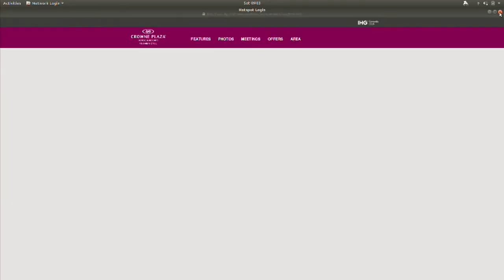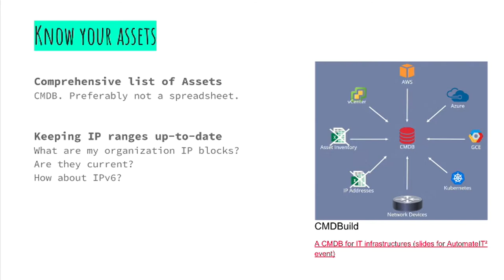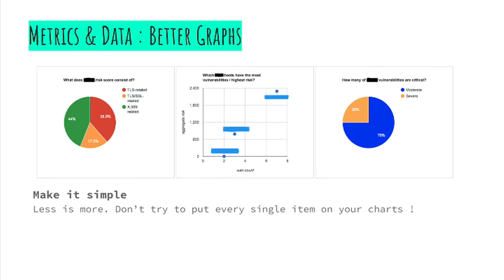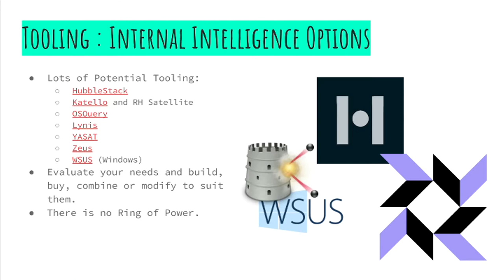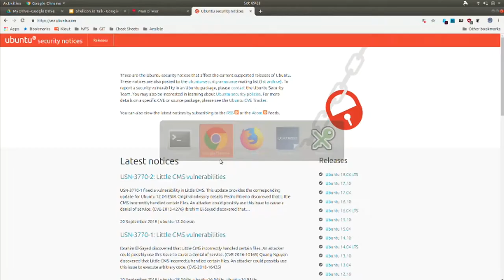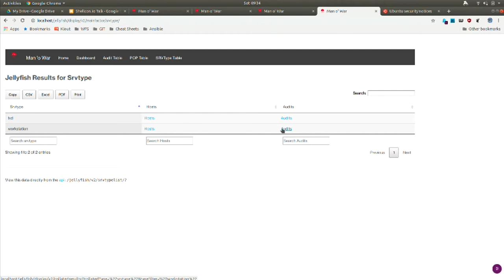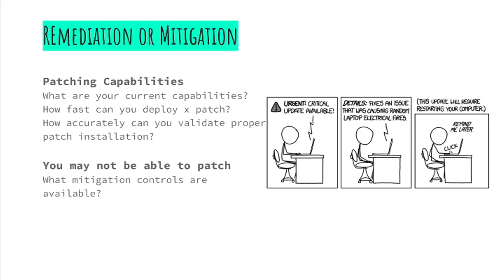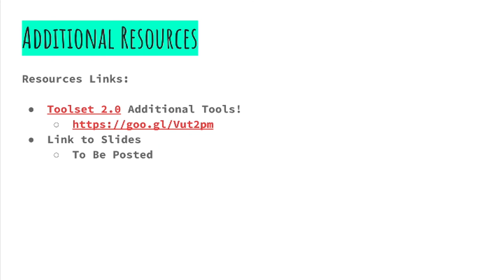How NOT to suck at Vulnerability Management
Title: How NOT to suck at Vulnerability Management
Speaker: Plug & Chris Halbersma

In the current cyber landscape several vulnerabilities are discovered every day. The volume and multiple sources from which to consume this information creates interesting challenges for any security team. Poor vulnerability management has become a serious fundamental problem and a common factor in most data breaches in the past months.

Vulnerability management is often disregarded, improperly staffed, and rarely discussed in some circles of the infosec community. Badly implemented programs are the source of nightmares for blue teams and the joy of red teams, pentesters, and bad guys alike. Under these circumstances, are you prepared to deal with vulnerabilities accordingly?

In this talk, we'll share our experiences building a program to address and deal with vulnerabilities at scale. What works, what does not and why. More importantly, what actions you should consider to improve or build your Vulnerability program. In addition, we'll be releasing a vulnerability management tool and show how it can be use in your own program. Whether you are a seasoned infosec professional or new to the field, there is something for you to take away.